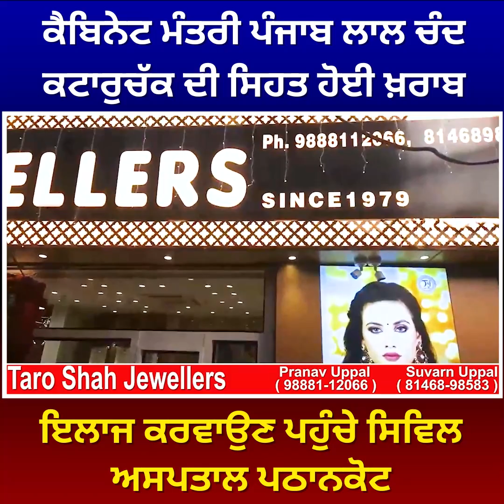ਕੈਬਿਨੇਟ ਮੰਤਰੀ ਪੰਜਾਬ ਲਾਲ ਚੰਦ ਕਟਾਰੁਚੱਕ ਦੀ ਸਿਹਤ ਹੋਈ ਖ਼ਰਾਬ, ਇਲਾਜ ਕਰਵਾਉਣ ਪਹੁੰਚੇ ਸਿਵਿਲ ਅਸਪਤਾਲ ਪਠਾਨਕੋਟ